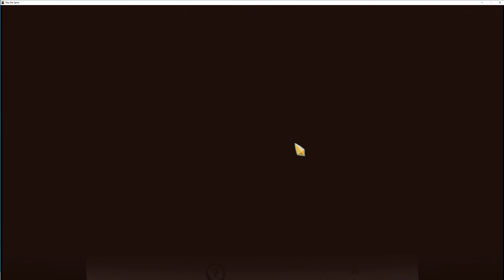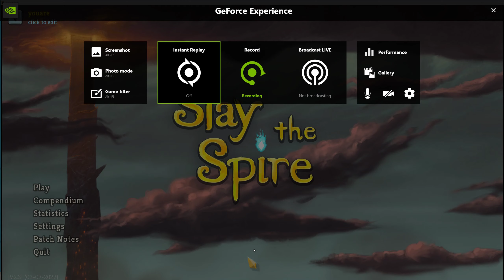Slay the Spire EP1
Today I am going to be playing Slay the spire, It is like a mix of a rogue like video game and a card game. It is super fun so I recommend you play it.